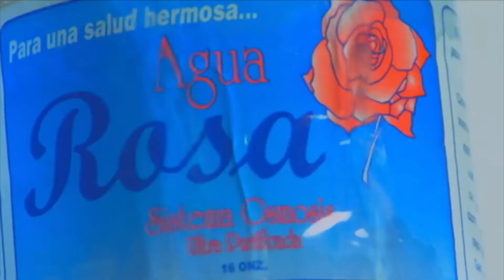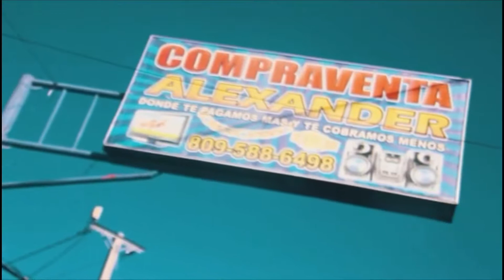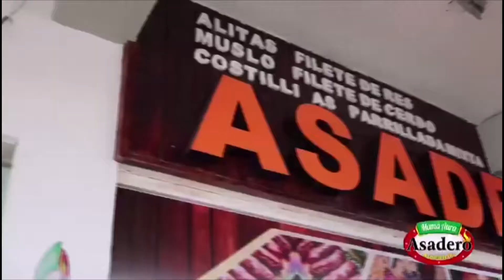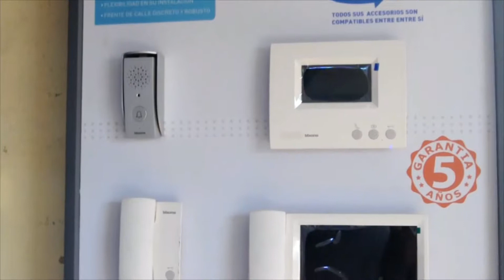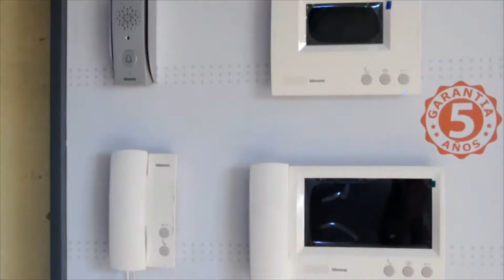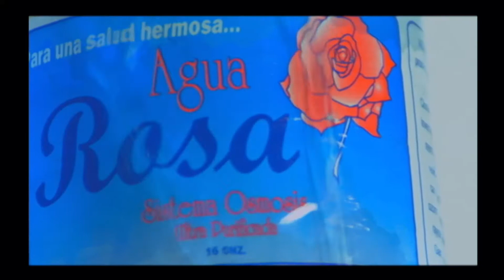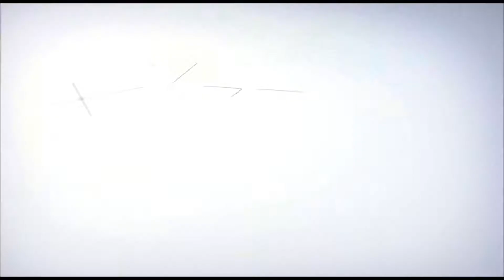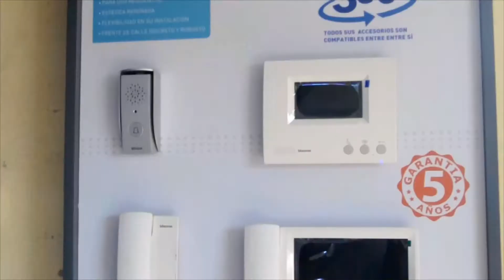Programa de TV Fiebre Deportiva 17 Julio 2019